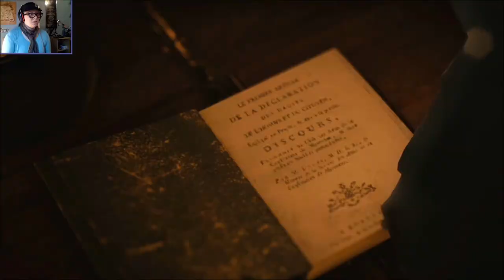DEATH OF A PEACEKEEPER - Assassin's Creed Unity (Part 14)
But who is the murderer...? It's up to us to find out!